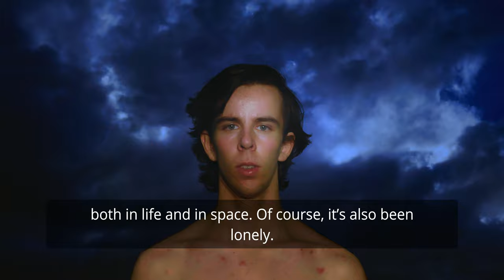5 min. Improvisation on the Film original soundtrack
5min. Piano improvisation I did as part of a  Film Soundtrack  Film Made in the First lockdown about the lockdown 2020 in the Method of Silent Film .